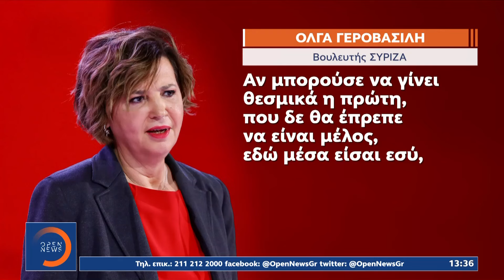Ως πολέμιο και αντίπαλο της αριστεράς χαρακτηρίζει η πολιτική γραμματεία του ΣΥΡΙΖΑ τον Κασελάκη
Γίνετε μέλος στο κανάλι του OPEN για να αποκτήσετε πρόσβαση σε προνόμια:
Από την πλευρά του ο Στέφανος επιμένει στα περι αποκλεισμών, και κατηγορεί την πλειοψηφία ότι εδώ και μέρες μαγειρεύει τα αποτελέσματα των εκλογών για την ανάδειξη συνέδρων.